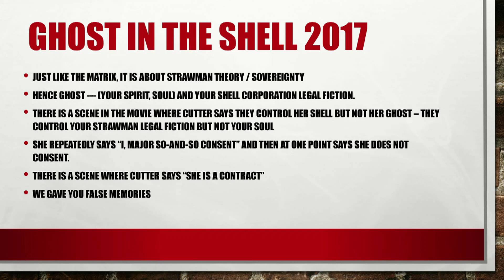Ghost In The Shell 2017 Is About Strawman Redemption Legal Fiction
This video here will give you a primer on Strawman so you can understand Ghost In The Shell better.
If you really want to learn more, get the book Redemption Manual.